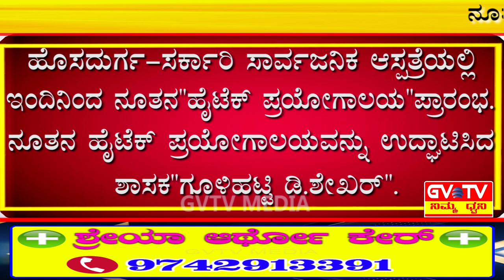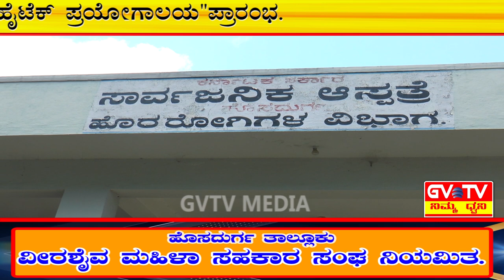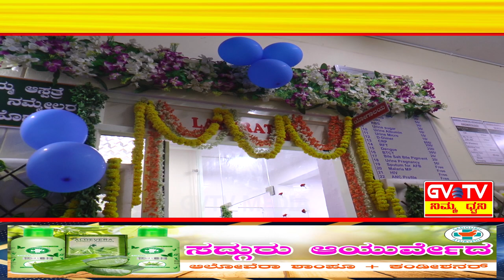ಹೊಸದುರ್ಗ-ಸರ್ಕಾರಿ ಸಾರ್ವಜನಿಕ ಆಸ್ಪತ್ರೆಯಲ್ಲಿ ಇಂದಿನಿಂದ ನೂತನ"ಹೈಟೆಕ್ ಪ್ರಯೋಗಾಲಯ"ಪ್ರಾರಂಭ.GVTV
ನೂತನ ಹೈಟೆಕ್ ಪ್ರಯೋಗಾಲಯವನ್ನು ಉದ್ಘಾಟಿಸಿದ ಶಾಸಕ"ಗೂಳಿಹಟ್ಟಿ ಡಿ.ಶೇಖರ್".